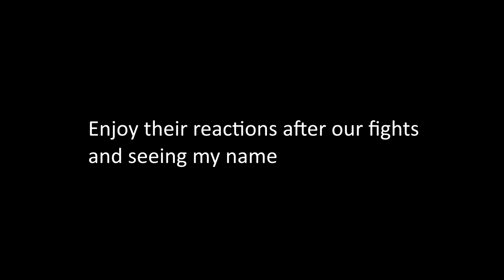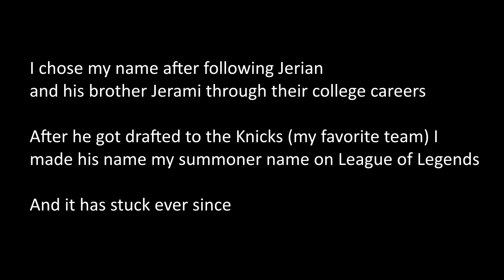TimTheTatMan and SypherPK thought I was an NBA player...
Ran into TimTheTatMan, SypherPK, FaZe Cloak, and Reaver in a match and they thought I was an NBA player! We did this all as a team of 3, and definitely didn't have a fourth named itsChrome.